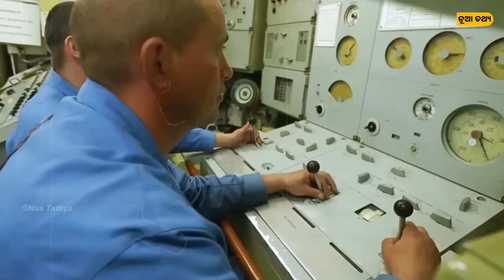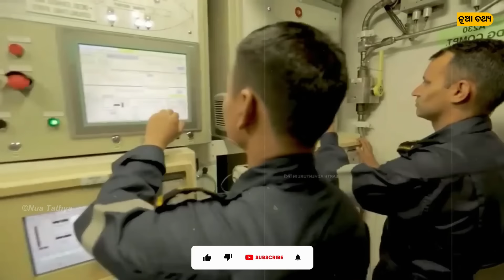ପଣ୍ଡୁବି ରେ କେମିତି ରୁହନ୍ତି ଆମ ନାଭି ସୈନିକ | How Navy Soldiers Survive in a Submarine Underwater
ବୁଡ଼ାଜହଜ ଭିତରେ କେମିତି ରୁହନ୍ତି ଆମ ଭାରତୀୟ ନାଭି ସୈନିକ
How Indian Navy Soldiers Survive in a Submarine Underwater?

All the pictures or video clips or music used in this video are for examples and educational purposes only.